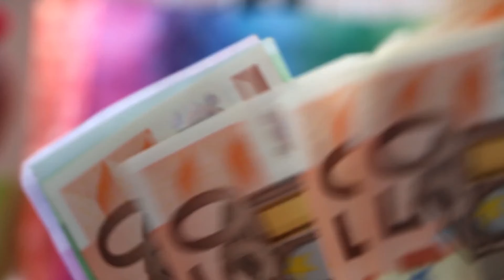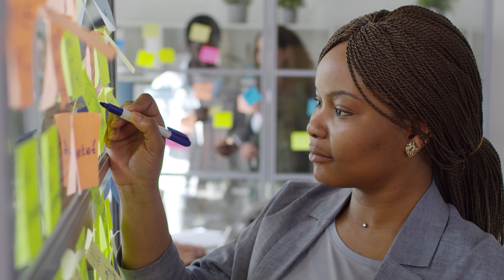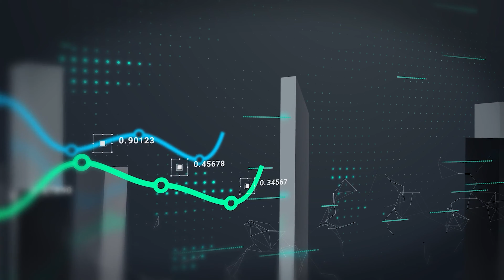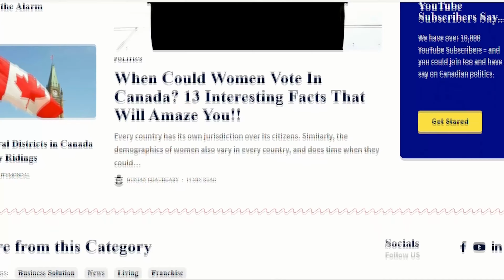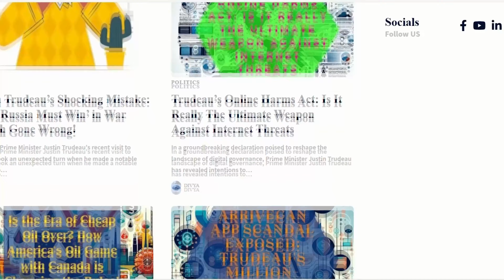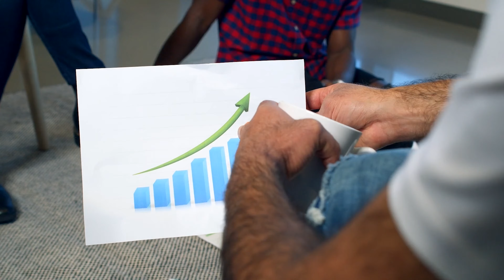Allegations Against Navdeep Bains That He Robbed Taxpayers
There have been several allegations against Navdeep Bains that he robbed taxpayers in Canada. Navdeep Bains, the former Liberal industry minister, was appointed by Trudeau, who resigned in 2021, now has been accused of robbing 76 million dollars from the taxpayer's hard-earned money.

Critics argue that this misuse of funds points to poor oversight and potential corruption within the Trudeau administration. The optics of the situation are particularly troubling, given Bains’ former high-ranking position within the government and his subsequent appointment as Rogers' chief corporate affairs officer.

🔒 Copyright Information 🔒